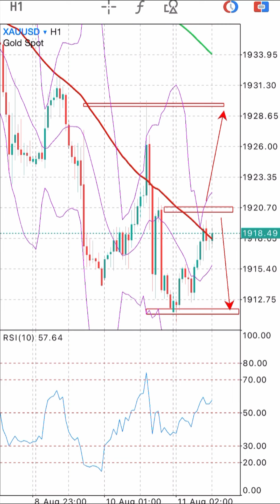1 1 August 2023 Daily Free Signals Forex Pairs Forecast Tips for Daily Beginner Trading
11 August 2023 Daily Free Signals Forex Pairs Forecast Tips for Daily Beginner Trading Videos. XAU/USD Signals Forecast Outlook Potential Trade Gold on 11 August 2023.

foreign exchange
forex
forex trading
forex news
forex market
forex signals
best foreign exchange
currency trading
forex currency
forexdirectory
forex investment
forex strategies
mt4 indicators
trading signals
factory forex
smart trader
fx daily
forex analysis
action forex
forex account
forex trading signals
Trading forex
tradize
forex millionaire,
fx charts
forex platform
currency fx
funded trader
forex dealer
trader 4
learn forex trading
market crash
Investment fx
IQ options
option iq